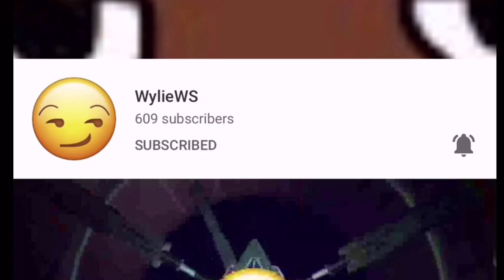Hype Mario Bros: Among Us (Plush Collab) Reaction!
Honestly this was good/bad. This kinda shows how some players feel about playing among us. The editing was decent but feel like he could had probably done better in some stuff like when reactor goes off he could added a red screen instead of a orange screen and if he needed to screenshot he made sure there’s no transcript or anything like that. Still the video was good to me but still.